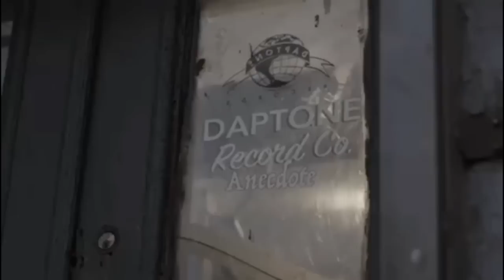Harry Styles Vine Edits (28) 2017